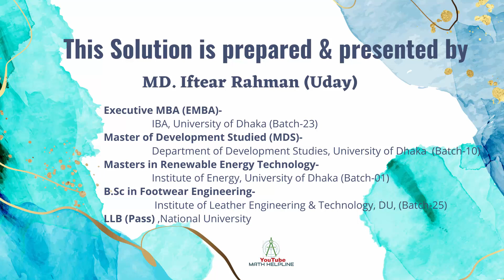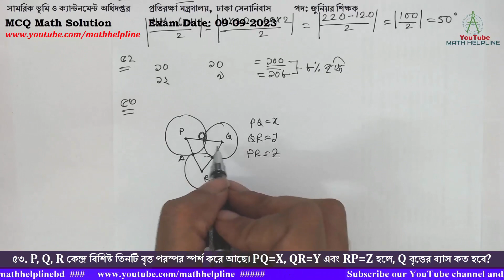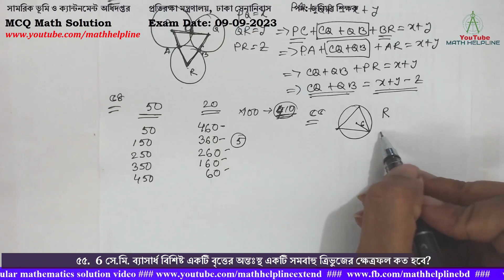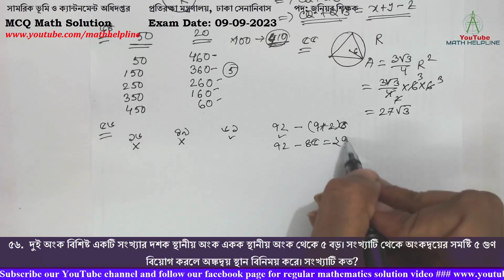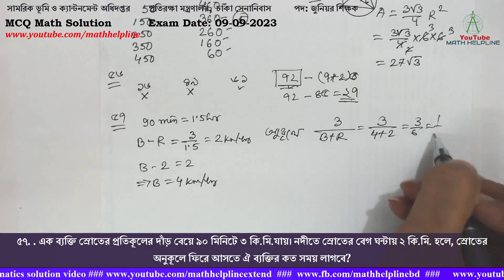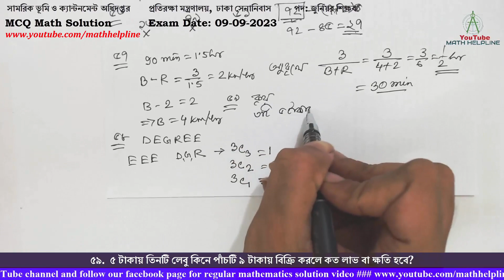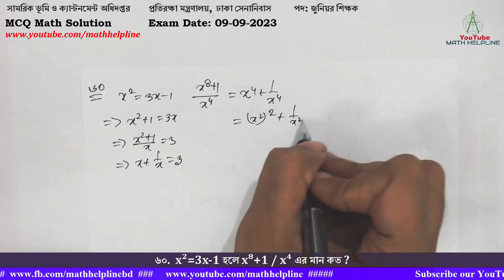সামরিক ভূমি ও ক্যান্টনমেন্ট অধিদপ্তর, পদ: জুনিয়র শিক্ষক MCQ Math Exam Date: 09-09-2023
সামরিক ভূমি ও ক্যান্টনমেন্ট অধিদপ্তর
প্রতিরক্ষা মন্ত্রণালয়, ঢাকা সেনানিবাস
পদ: জুনিয়র শিক্ষক
৫১. বেলা ২ টা ২০ মিনিটে ঘন্টার কাঁটা এবং মিনিটের কাটার মধ্যবর্তী কোণের মান কত?
৫২.  একটি আয়তাকার ক্ষেত্রের দৈর্ঘ্য ২০% বৃদ্ধি এবং প্রস্থ ১০% হ্রাস করলে ক্ষেত্রফলের এর শতকরা কত পরিবর্তন হবে?
৫৩. P, Q, R কেন্দ্র বিশিষ্ট তিনটি বৃত্ত পরস্পর স্পর্শ করে আছে। PQ=X, QR=Y এবং RP=Z হলে, Q বৃত্তের ব্যাস কত হবে?
৫৪.  এক ব্যক্তি রিকশা ভাড়া প্রদানের জন্য তার ছেলেকে ৫০ টাকা ২০ টাকার নোট হিসাবে মোট ৫১০ টাকা প্রদান করলো।  কত প্রকারে নোট প্রদান করা যাবে?
৫৫.  6 সে.মি. ব্যাসার্ধ বিশিষ্ট একটি বৃত্তের অন্তঃস্থ একটি সমবাহু ত্রিভুজের ক্ষেত্রফল কত হবে?
৫৬.  দুই অংক বিশিষ্ট একটি সংখ্যার দশক স্থানীয় অংক একক স্থানীয় অংক থেকে ৫ বড়। সংখ্যাটি থেকে অংকদ্বয়ের সমষ্টি ৫ গুণ বিয়োগ করলে অঙ্কদ্বয় স্থান বিনিময় করে। সংখ্যাটি কত?
৫৭. . এক ব্যক্তি স্রোতের প্রতিকূলের দাঁড় বেয়ে ৯০ মিনিটে ৩ কি.মি.যায়। নদীতে স্রোতের বেগ ঘন্টায় ২ কি.মি. হলে, স্রোতের অনুকূলে ফিরে আসতে ঐ ব্যক্তির কত সময় লাগবে?
৫৮.  DEGREE শব্দটির অক্ষরগুলো থেকে যেকোনো 4টি অক্ষর নিয়ে কত প্রকারে বাছাই করা যায়?
৫৯.  ৫ টাকায় তিনটি লেবু কিনে পাঁচটি ৯ টাকায় বিক্রি করলে কত লাভ বা ক্ষতি হবে?
৬০.  x²=3x-1 হলে x⁸+1 / x⁴ এর মান কত ?